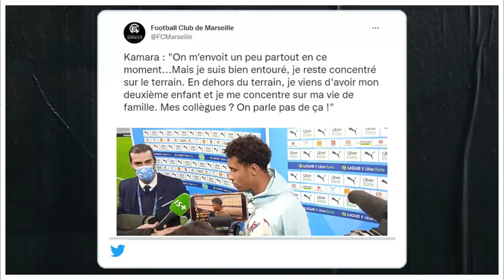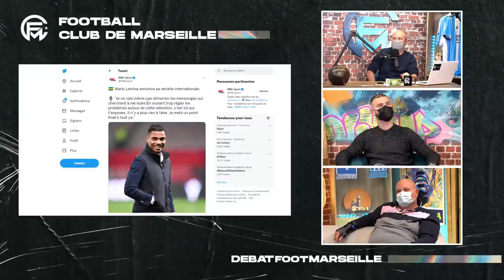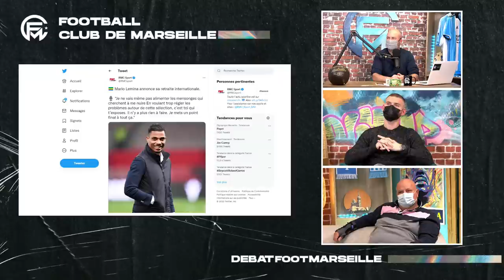Mercato : L'avenir de l'OM en DANGER ? INTERDICTION DE RECRUTEMENT, SAMPAOLI rêve de TAGLAFICO !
Nouveau débat Foot Marseille avec l'ancien joueur de l'OM Gael Andonian. Au programme, Le décrassage du match OM Lille (1-1) , le gros débat sur l'interdiction de recrutement, un petit débat mercato avec notamment la rumeur TAGLAFICO et la FAQ (question / réponses)

2:32 - Intro présentation des invités et du sommaire

4:32 - le décrassage : débrief du match OM - Lille (1-1)

26:45 - le gros débat sur l'interdiction de recrutement infligé par la FIFA à l'OM dans le dossier Pape Gueye

42:26 - le petit débat Mercato avec les dossiers Kamara, TAGLAFICO, Kolasiniac

57:39 - La FAQ : On répond à vos questions

Toute l'Actu de l'OM SANS PUBLICITE avec du contenu EXCLUSIF c'est sur FCM